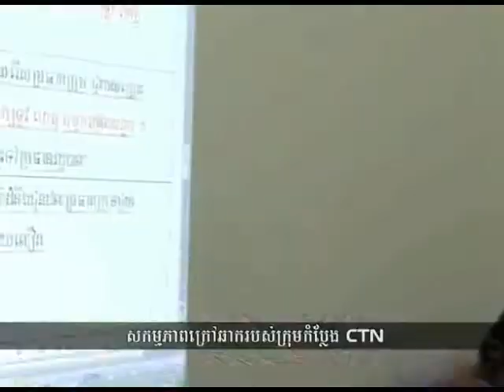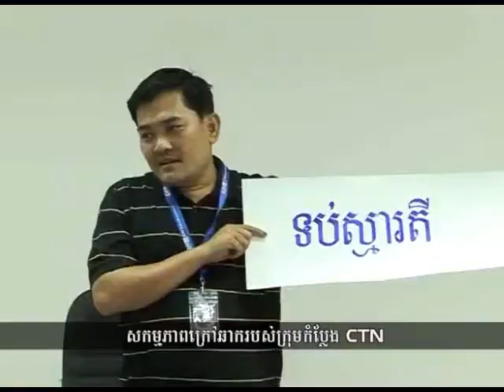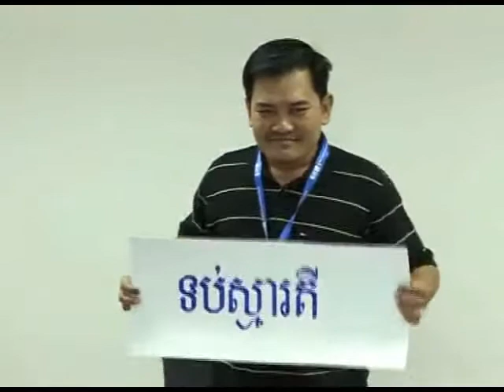CTN Comedy New 2014, សកម្មភាពក្រៅឆាករបស់ក្រុមកំប្លែងនាយពាក់មី, Peak Mi New Comedy 2014